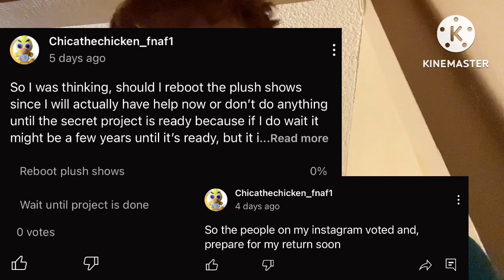Chica and Friends: Chica's 4th of july party!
Chica invites her friends for 4th of july!